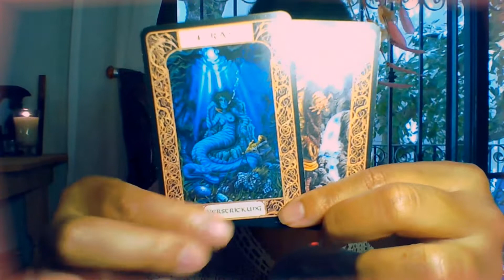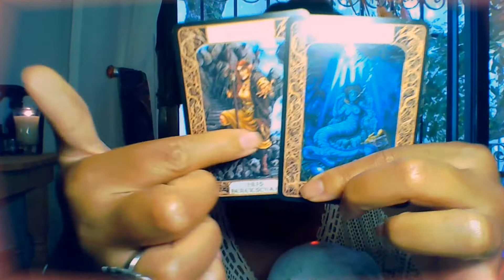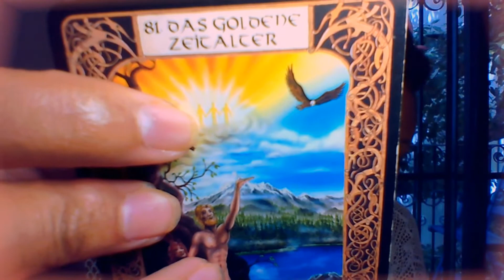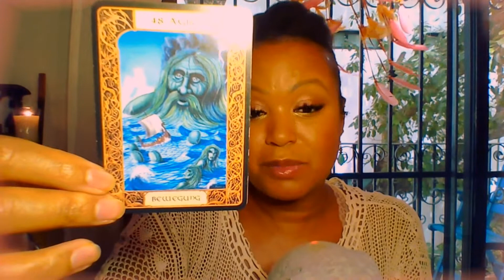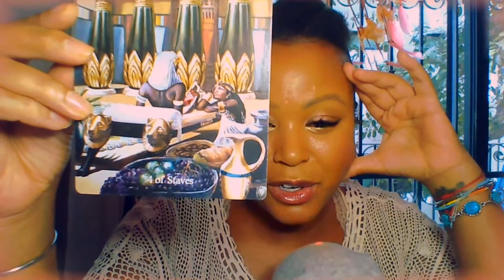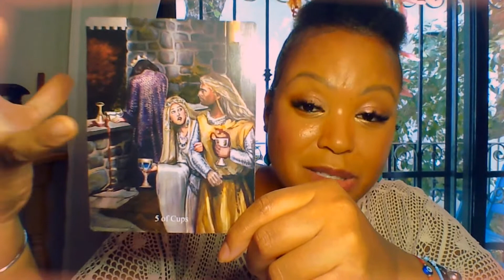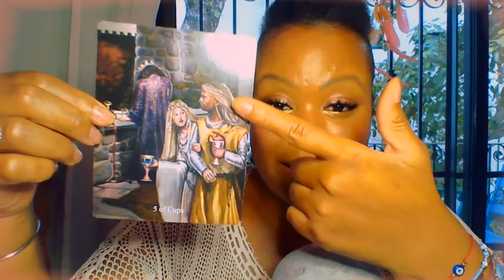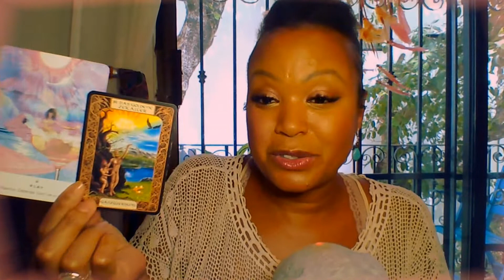TAROT | LEO September 2020 -Shine, Hunny Shine!!✨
SIGN UP BELOW!:
🎀WEBINAR: LOVING YOUR DIVINE SELF Aug. 21st
🎀INTUITION & PSYCHIC DEVELOPMENT CIRCLE beginning SEPT. 06TH or directly

✨CA Amazon Store
✨New to AIRBNB? Save some cash when you sign up with my link. I'll get some credit too!